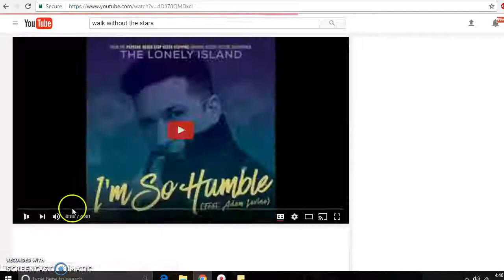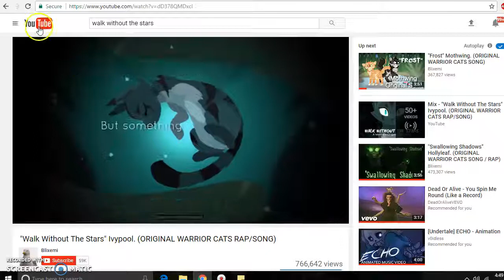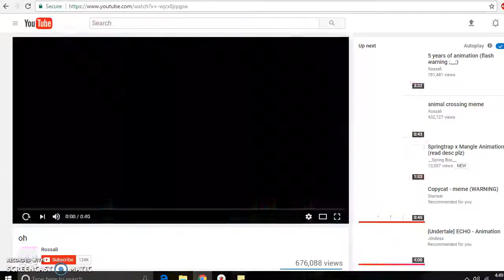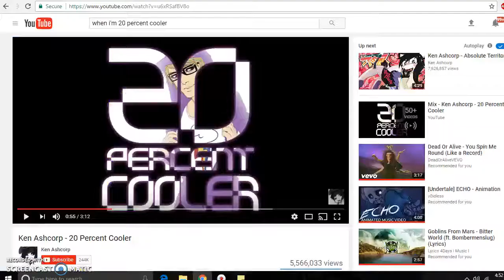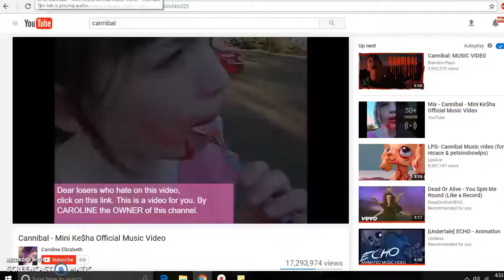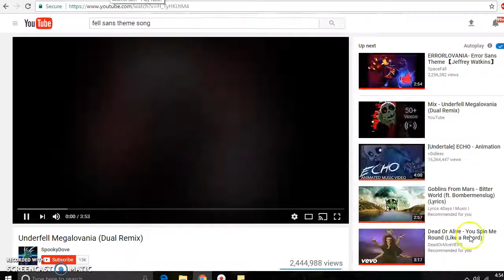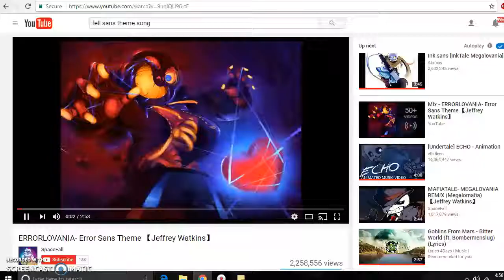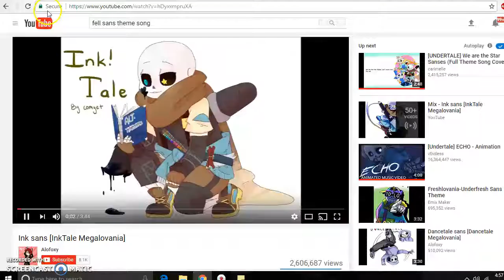part 2 of my aj look thingies